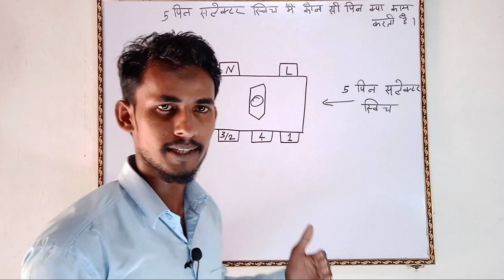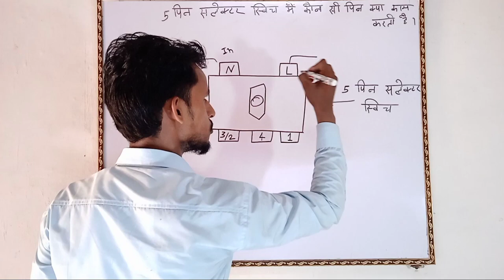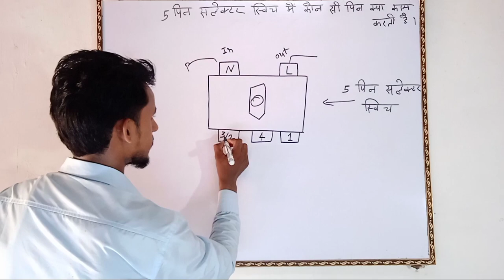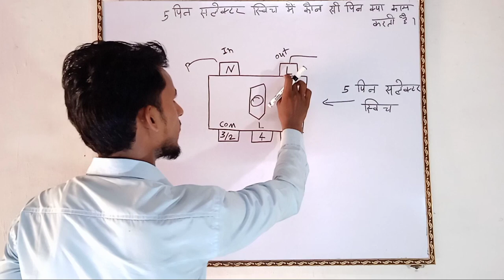5 pin selector switch me kaun si pin kya kaam karti hia.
5 pin selector switch me kaun si pin kya kaam karti hia.